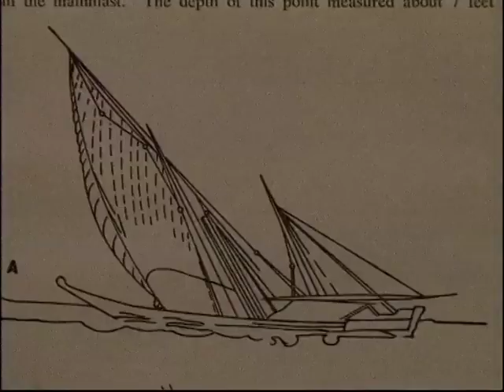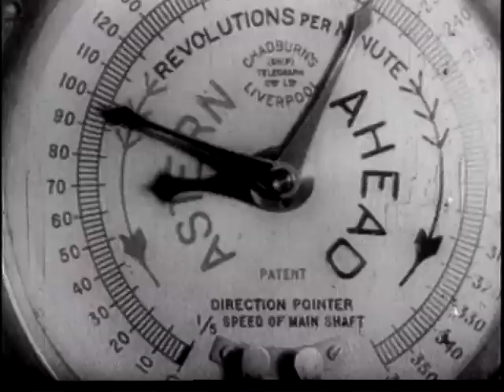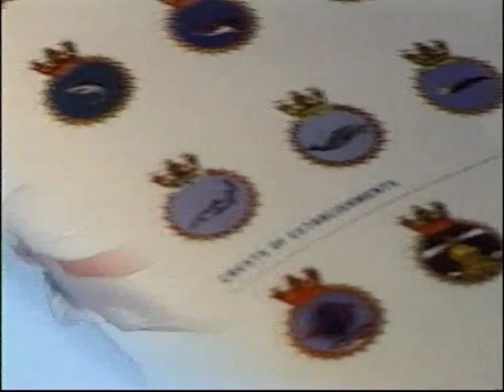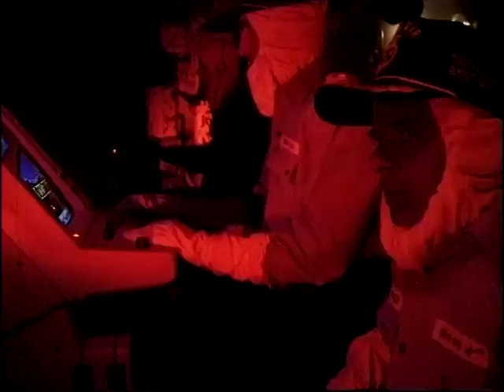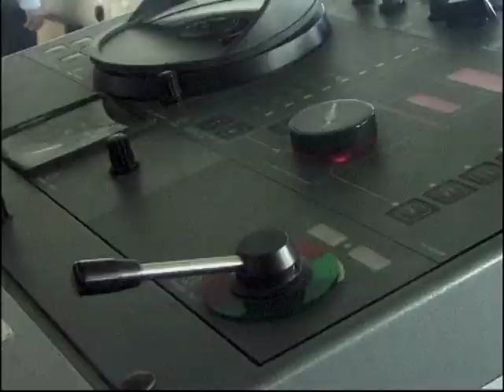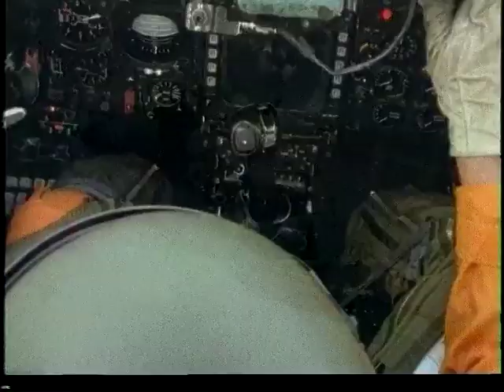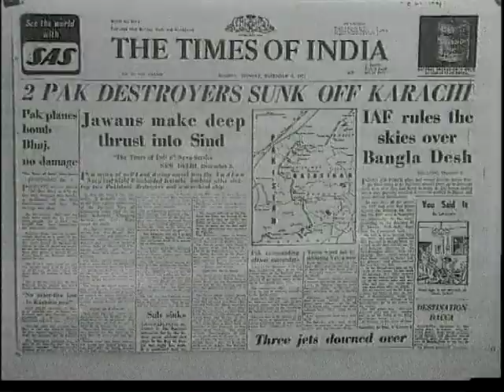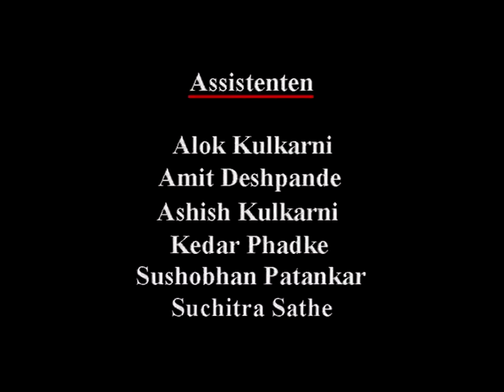RISING OVER THE OCEANS (GERMAN)